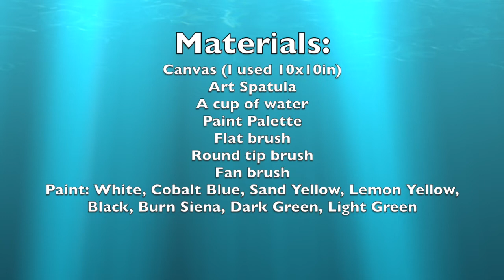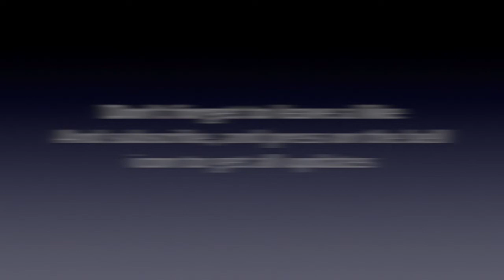Walk on the beach (Quick Acrylic spatula painting tutorial video)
acrylic painting on canvas using spatula